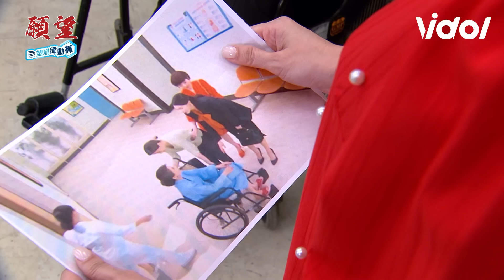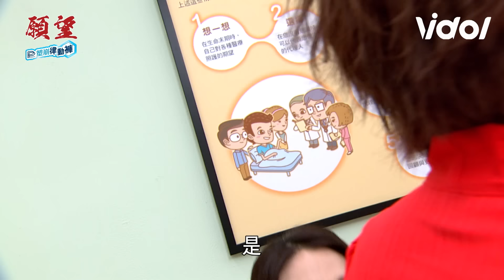願望│EP4 碧玉無辜被下藥狠抓麗紅頭髮報仇 素月被教唆誣陷看護偷拿金項鍊！ Desires│ Vidol.tv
怎摸這場女人之戰多了一個素月...😇😇現在的碧玉無敵了!!!請麗紅自重😒